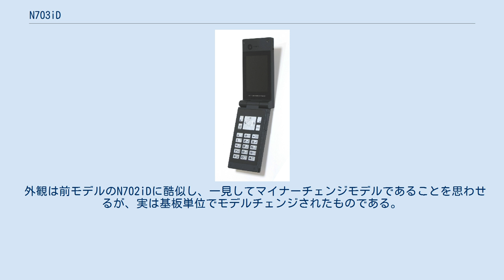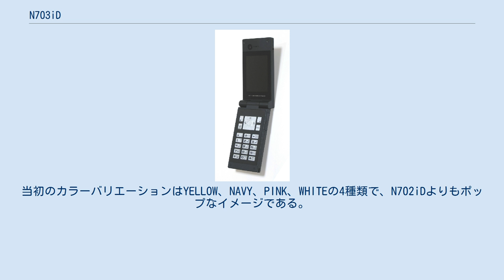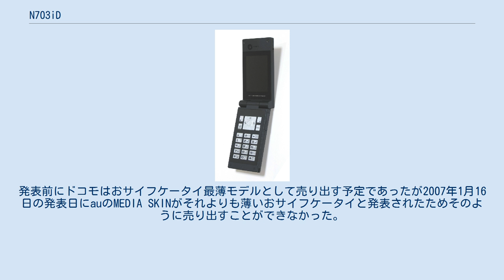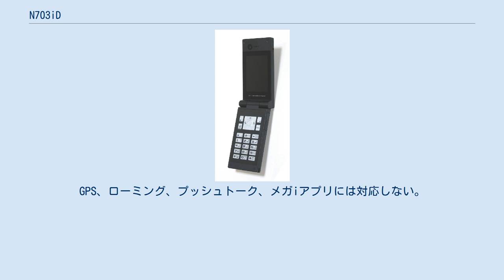N703iD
FOMA N703iD（フォーマ・エヌ なな まる さん アイ ディー）は、NECが開発した、NTTドコモの第三世代携帯電話 (FOMA) 端末製品である。
 前モデルN702iD 2006年2月24日に発売されたN702iDは、NTTドコモ・NEC・そしてデザイナーの佐藤可士和とのコラボレーション企画端末として洗練されたデザインをアピールし注目を浴びた。
その第2弾製品にあたるのが、N703iDである。
FOMA 703iシリーズとしては唯一、外部よりデザイナーを招いて開発したモデルである。
 外観は前モデルのN702iDに酷似し、一見してマイナーチェンジモデルであることを思わせるが、実は基板単位でモデルチェンジされたものである。
高さにして2mm、厚さにして2.8mmシェイプアップ。
当初のカラーバリエーションはYELLOW、NAVY、PINK、WHITEの4種類で、N702iDよりもポップなイメージである。
2007年8月3日に、新色として「RED」・「BLACK」が発売された。
いずれも、N702iDにあったカラーである。
 ディスプレイ背面のカメラは130万画素νMaicoviconから画素数を据え置きCMOSイメージセンサに変更。
感度が向上し、暗所でも補助光なしで撮影できるとしてライトが撤去された。
ヒンジ部も刷新され、サイドから見たフォルムもよりフラットなイメージとなった。
新設計の省電力LSIを採用することで、約700時間という長い待受時間を実現している。
 この端末のボタンはN702iDと同じく、少し青味がかった緑色に光る。
 文字入力にはMogicEngineに対応している。
 機能面では着うたフルに対応し、内蔵する64MBのフラッシュメモリに直接保存することができる。
また外部メモリーカードとして新たにmicroSDカードを採用し、最大2GBまで対応する。
SD-Audio(AAC/AAC+SBR)を連続約25時間という長時間再生が可能。
そのほかiC通信も可能な、903iと同じバージョンのFeliCaチップを底面に内蔵し、おサイフケータイ（iモードFeliCa）に対応したが、本機種のみ「かざす請求書」には非対応である。
発表前にドコモはおサイフケータイ最薄モデルとして売り出す予定であったが2007年1月16日の発表日にauのMEDIA SKINがそれよりも薄いおサイフケータイと発表されたためそのように売り出すことができなかった。
GPS、ローミング、プッシュトーク、メガiアプリには対応しない。
 ※500kBまでのiアプリ対応